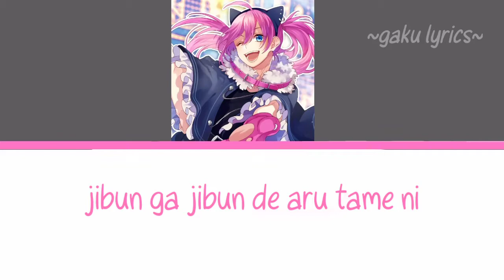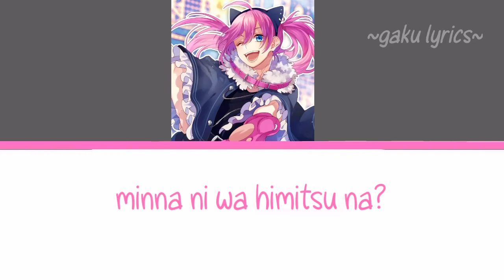Nadenade - Honeyworks with romaji